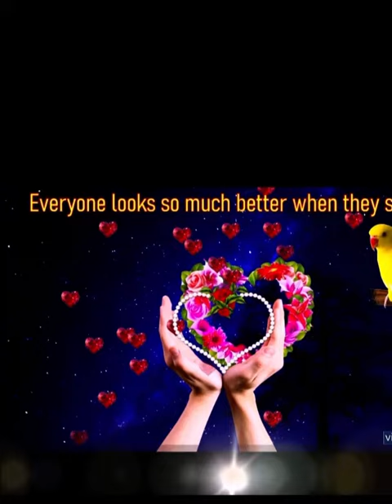January 9, 2023